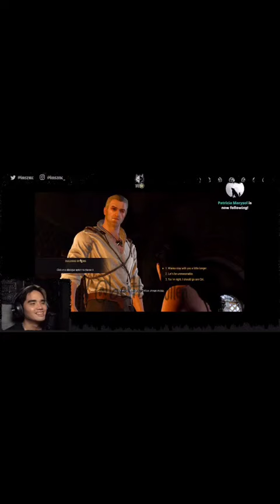yare ka pau! HAHAHAHAHA 😭 spg haha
Video Credits to @bestboycullen (TikTok)

FOLLOW SB19’s SNS ACCOUNTS for more UPDATES⬇️

Wikipedia (Search SB19 and STAY for 3 minutes using desktop mode)